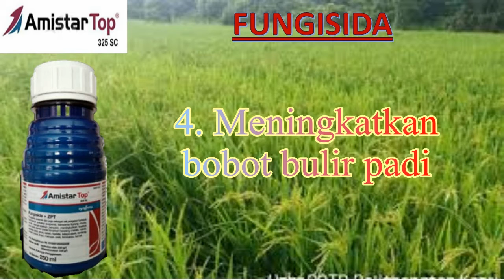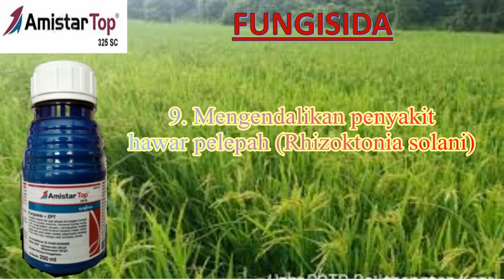Fungisida Amistartop 325 SC